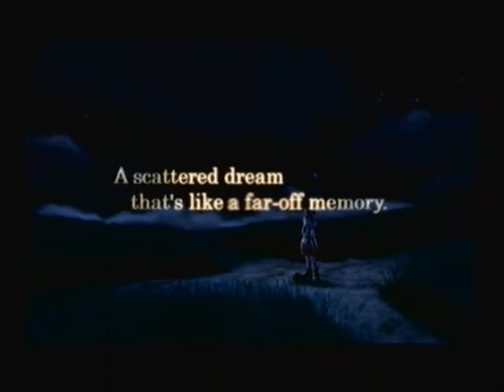Kingdom Hearts 2 Walkthrough Part 1-Twilight Town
intro of kingdom hearts 2, twilight town, and day 1 part 1